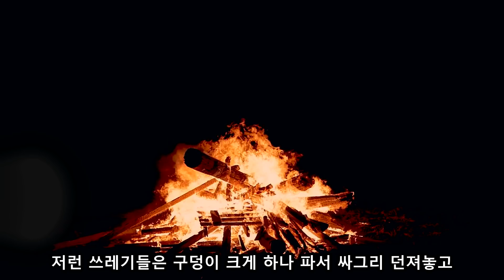인간을 너무 좋아해 철석같이 믿어버린 동물들의 최후 TOP3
난 누구던 반만 믿어.